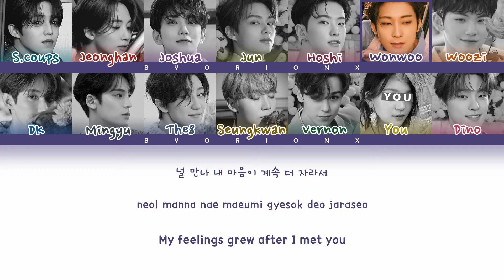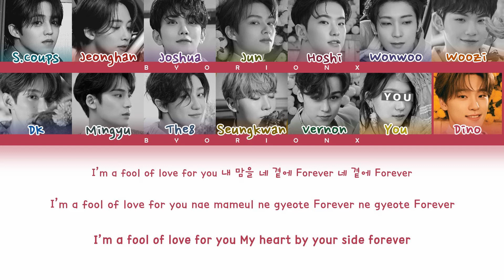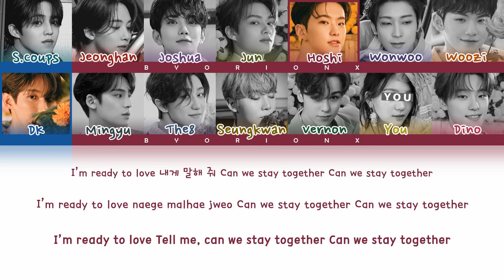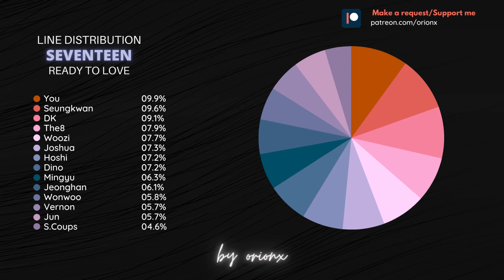SEVENTEEN (세븐틴) 'Ready to love' - You As A Member [Karaoke Ver.] || 14 Members Ver. || REQUESTED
● Artist: SEVENTEEN (세븐틴)
● Song: Ready to love
● Album: Your Choice
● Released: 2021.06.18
● Members: S.Coups, Jeonghan, Joshua, Jun, Hoshi, Wonwoo, Woozi, DK, Mingyu, THE8, Seungkwan, Vernon, Dino
● Bias: Joshua & DK

Credits:
» Hangul: genie.co.kr
Sorry for any mistake.